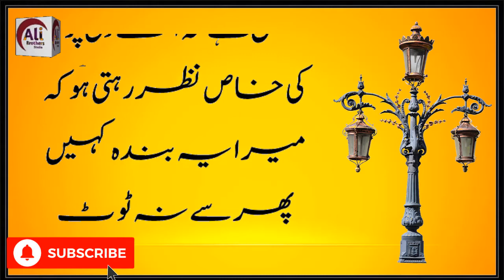Sabaq amoz kahani hindi urdu | ikhlaqi kahani | ikhlaqi kahaniya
Keep Smiling
Keep Loving
Keep Supporting

# ikhlaqikahani
# ikhlaqikahani